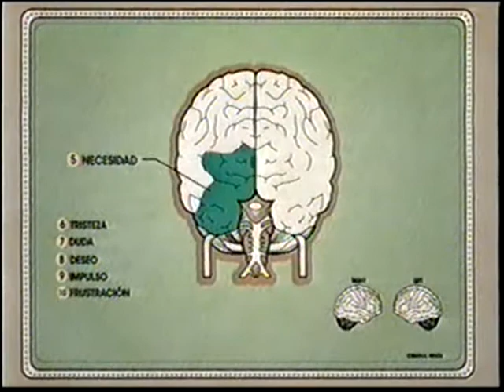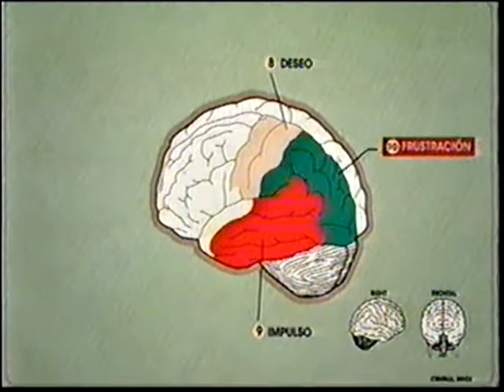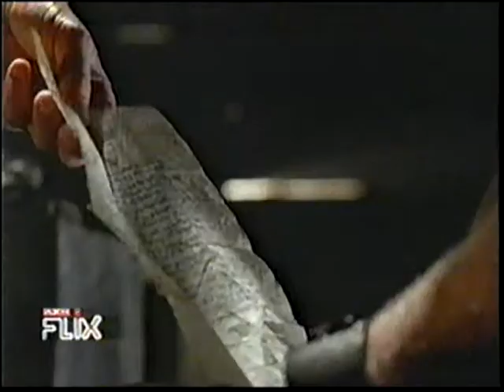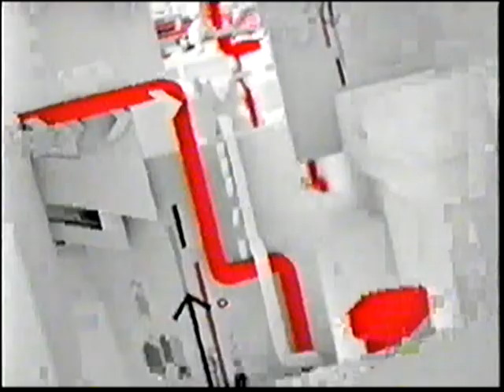PAUTA CANAL AXN (2)